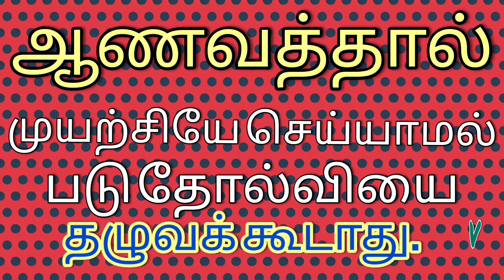விளையாட்டில் வெற்றி தோல்வியை பற்றி கவலை படக் கூடாது.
ஆனால்
வாழ்க்கையில் அது போல எண்ணமே இருக்கக் கூடாது.தோல்வி அடைந்தாலும், ஆணவத்தால்முயற்சியே செய்யாமல் படு தோல்வியை தழுவக் கூடாது.